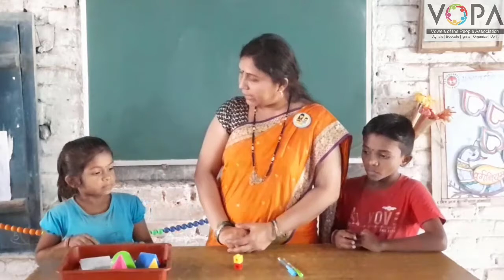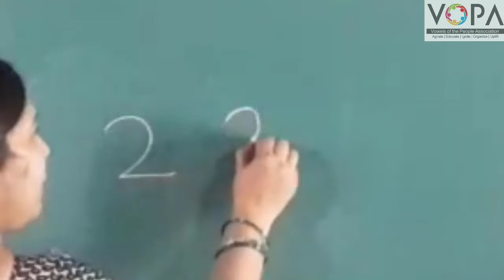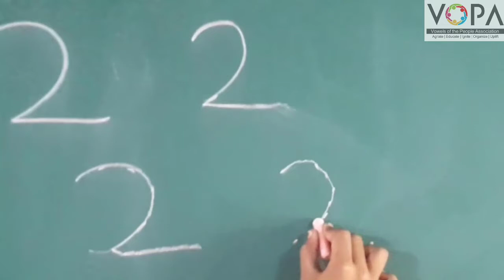1st | Maths | २ अंकीची ओळख व लेखन | V1 | V-School